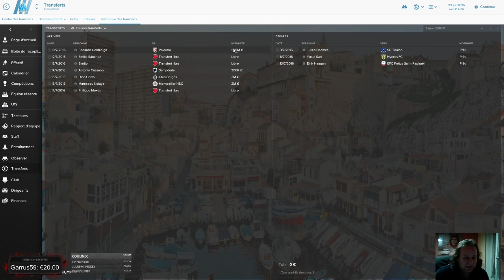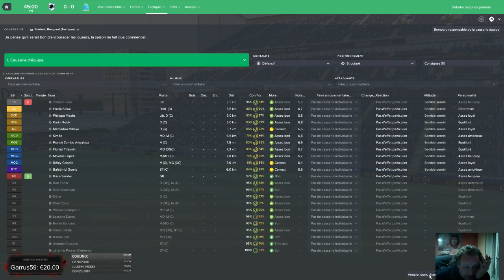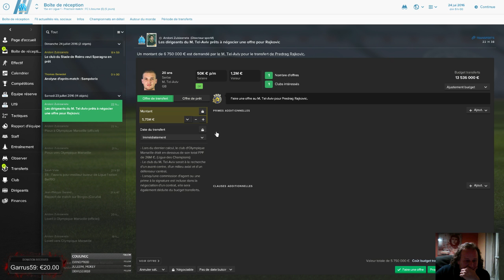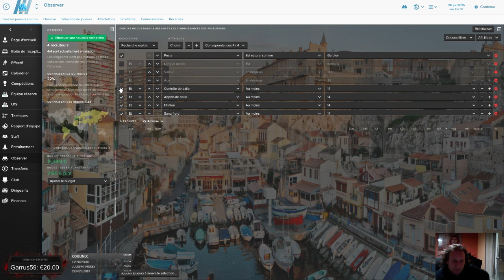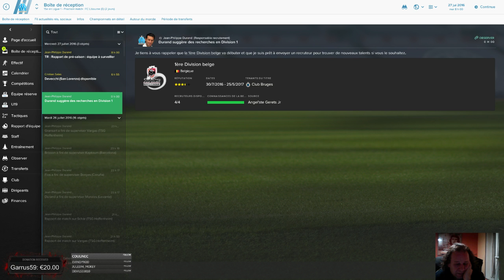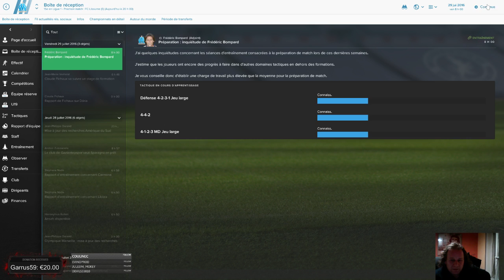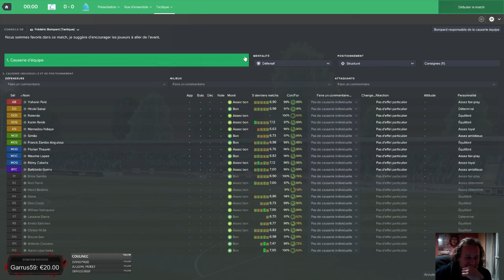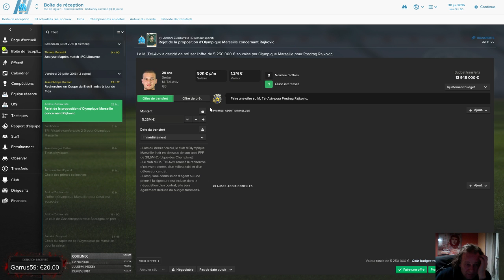L'OM le renouveau sur FM 2017 ép 5